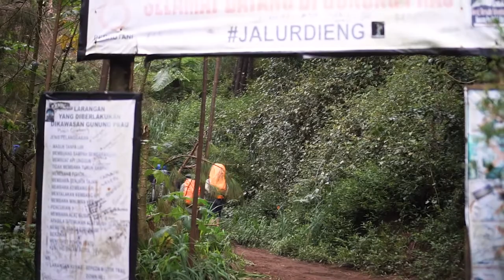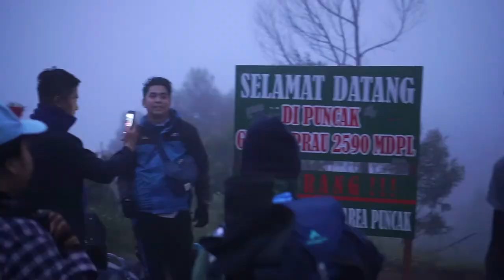Explore Gunung Prau via Dieng, April 2019